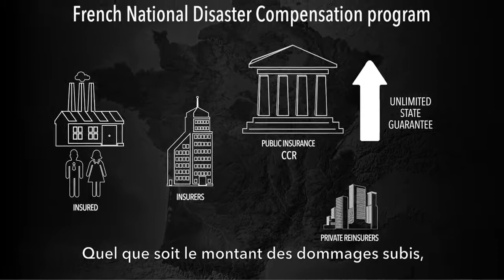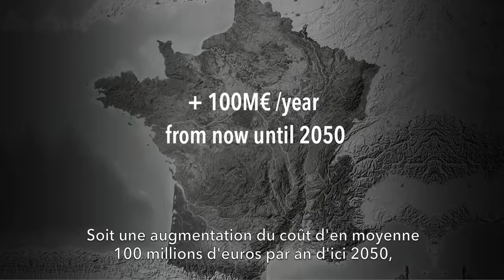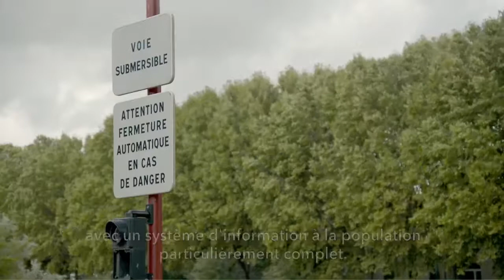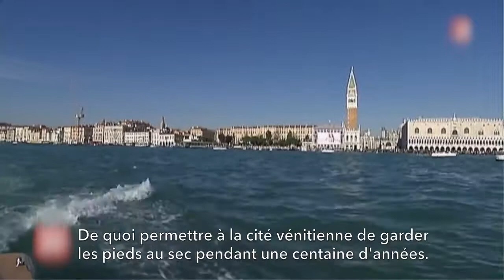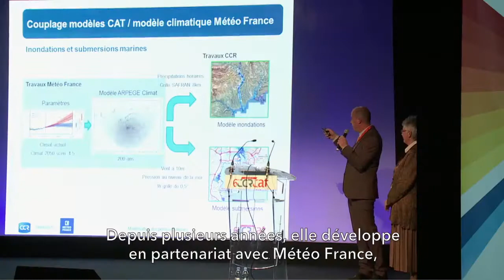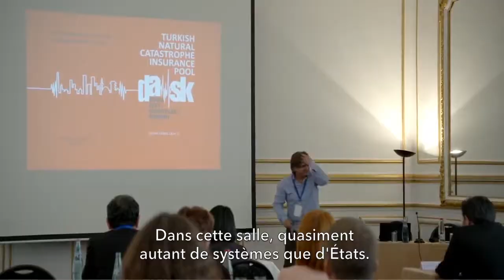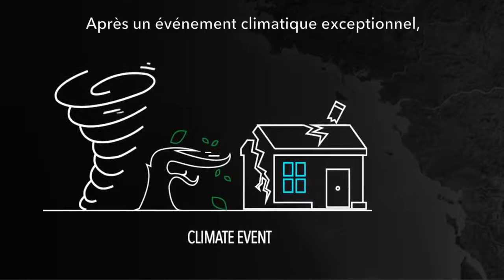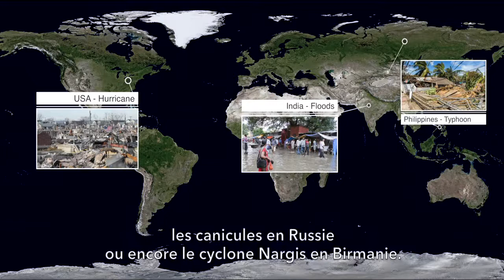Natural Disasters: The destructive force of Nature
In 2012, 357 natural triggered disasters were registered. This was both less than the average annual disaster frequency observed from 2002 to 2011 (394), and .

Hurricane Irma is wreaking havoc in Florida after leaving a trail of destruction on islands in the Caribbean. Neighbouring Mexico is recovering from the strongest .

We don't learn from our mistakes from natural disasters that have happened every year.